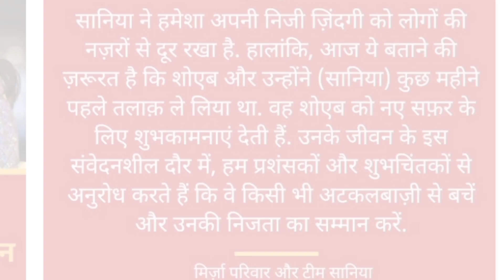shoaib ki dusre shadii 😱karne pr kya kha😲 Saniya Mirza ne.saniya mirza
shoaibmaliksecond wedding
Alhamdulillah 🤲🤲Ruhan 7month complete.  Ruhan ki mastii mummy sang Deepika ki duniya.

Assalamualaikum Aj hum star's ki duniya with me main hum dipika ki duniya new vlog shoaibibrahim new vlog Saba ka jahan new vlog ka review karaungi.
jhalak dikhlaja
jhalak dikhlaja new episode

Shoaib Ibrahim offi new song
shoaibibrahim Deepika kakkar wedding
shoaibibrahim deepikakakkr song
shoaibibrahim Deepika kakkar status
shoaibibrahim Deepika kakkar interview
shoaibibrahim Deepika kakkar love story
shoaibibrahim Deepika kakkar proposal
shoaibibrahim Deepika kakkr dance
shoaibibrahim new promo
shoaibibrahim jhalak dikhlaja
shoaibibrahim

Deepika ki duniya new vlog
Deepika ki duniya
Deepika Kakkar baby born
Deepika Kakkar baby photo
Deepika Kakkar baby news
Deepika
Shoaib Deepika baby
Deepika Kakkar
Deepika Kakkar latest news
Deepika Kakkar blessed with baby girlshoaib Ibrahim oficcial।

Shoaib Ibrahim
Deepika Ibrahim troll
Deepika Ibrahim
Ibrahim family.
saba Ibrahim
Khalid niyaz.
Saba Khalid
jhalak dikhlaja
saba Ibrahim new vlog
shoaib dipika babyRihan
shoaibibrahim in jhalak dikhlaja
shoaib Ibrahim
@sabha ka Jahan
@stars ki duniya with mea